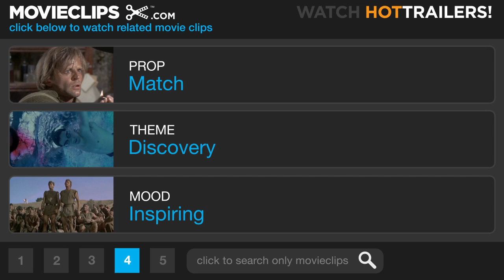Like Water for Chocolate (6/12) Movie CLIP - The Flare of the Match (1992) HD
CLIP DESCRIPTION:
John (Mario Iván Martínez) tells Tita (Lumi Cavazos) about a mythical theory in which one must find their passion in life, or "light their match."

FILM DESCRIPTION:
Based on the best-selling novel by Laura Esquival, this internationally popular romantic fable from Mexico centers on a young woman who discovers that her cooking has magical effects. The tale's heroine, Tita, is the youngest of three daughters in a traditional Mexican family. Bound by tradition to remain unmarried while caring for her aging mother, Tita nevertheless falls in love with a handsome young man named Pedro. Pedro returns her affection, but he cannot overcome her family's disapproval, and he instead marries Tita's elder sister. The lovestruck young woman is brutally disappointed, and her sadness has such force that it infects her cooking: all who eat it her feel her heartbreak with the same intensity. This newly discovered power continues to manifest itself after the wedding, as Tita and Pedro, overcome by their denied love, embark on a secret affair. Director Alfonso Arau, Esquival's husband at the time, presents the acts of love and cooking with the same glossy, sensual sheen. Indeed, despite occasional digressions into a magical realist tone, the film often takes on the gloss of Hollywood romance. This combination of traditional melodrama and exotic fairy tale proved extremely popular with audiences, particularly in the United States, where it became one of the highest grossing foreign language films at the time.

CREDITS:
TM & © Miramax Films (1992)
Cast: Mario Iván Martínez, Lumi Cavazos
Director: Alfonso Arau
Producers: Alfonso Arau, Emilia Arau, Óscar Castillo
Screenwriter: Laura Esquivel